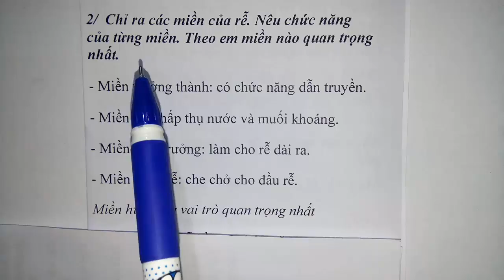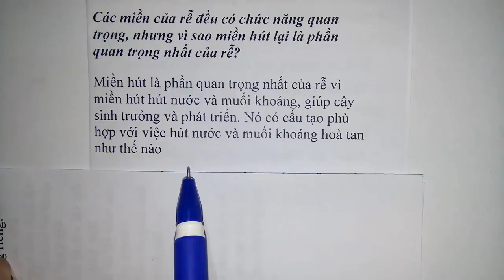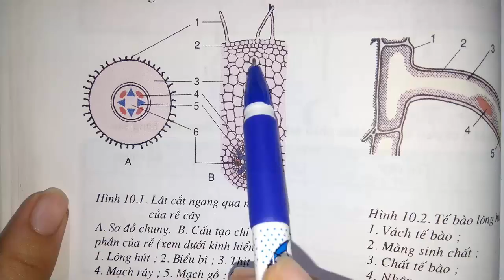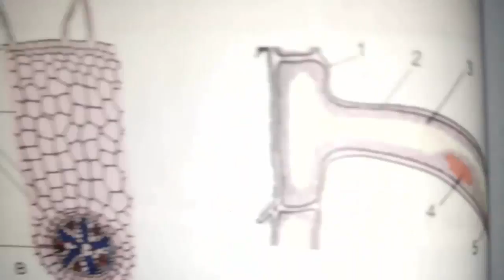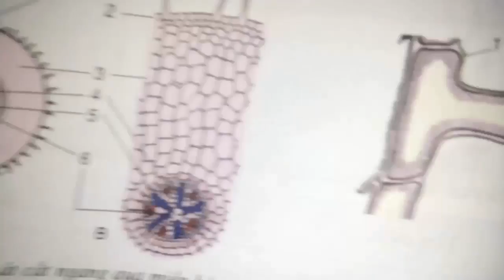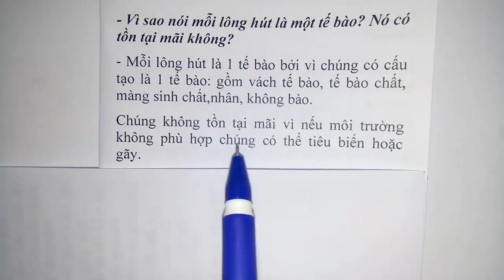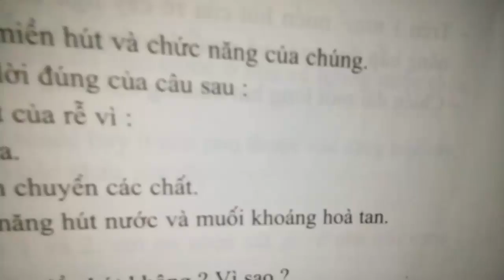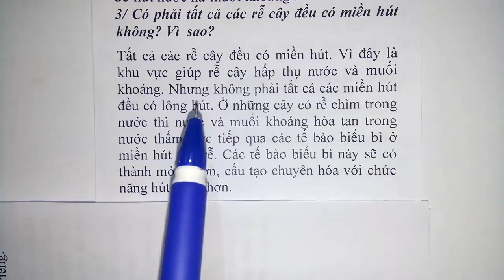Sinh học lớp 6 - Bài 10 - Cấu tạo miền hút của rễ